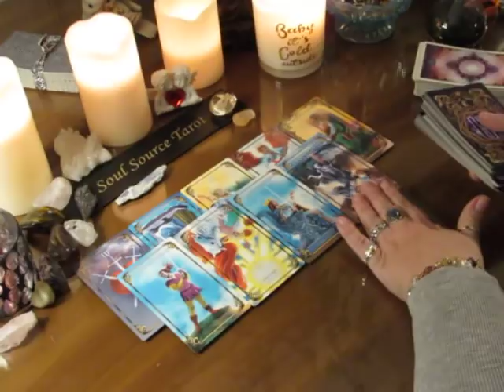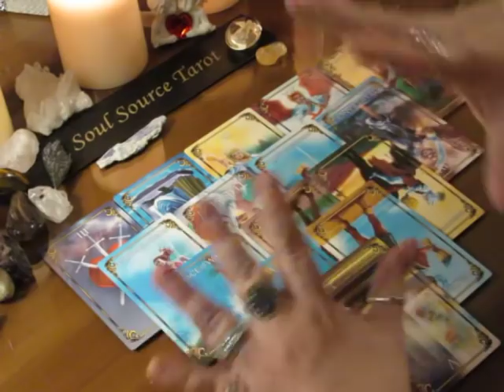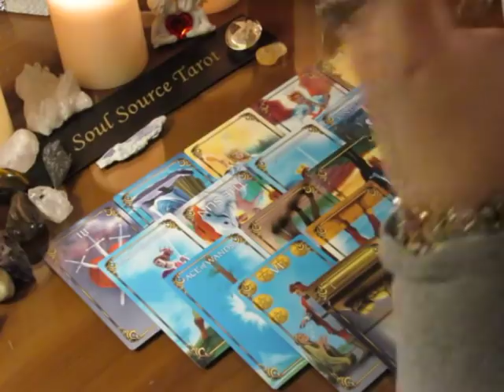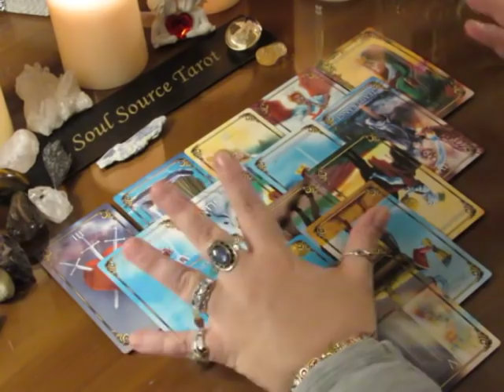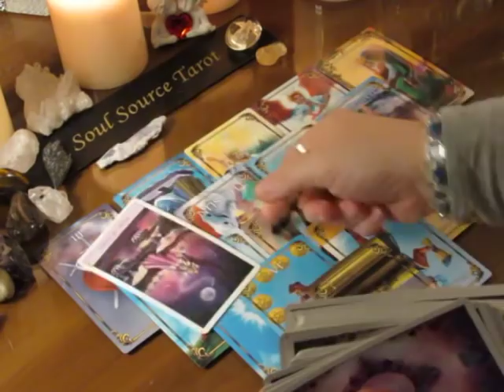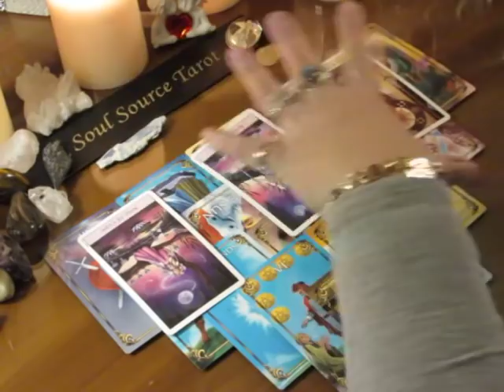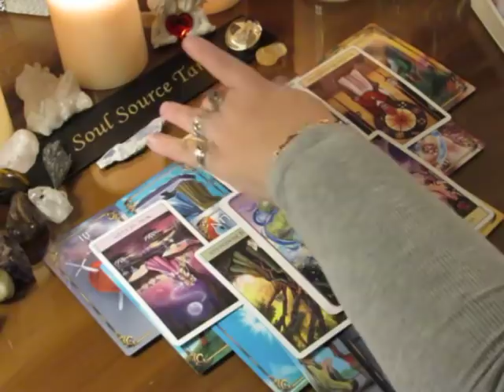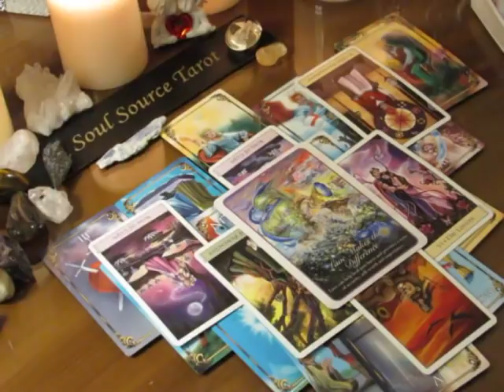~Gemini~January 1st to 7th, 2018~Forgiveness~Weekly Tarot Reading